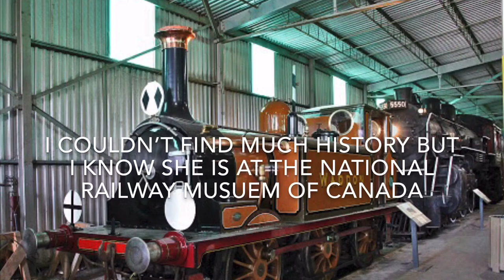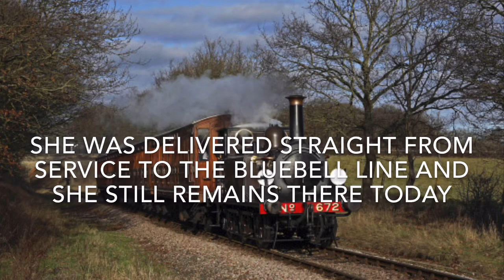All the survivors # Stroudley A1/A1X Terriers